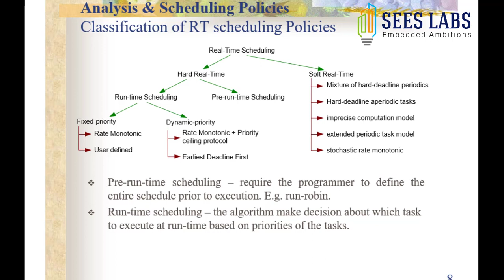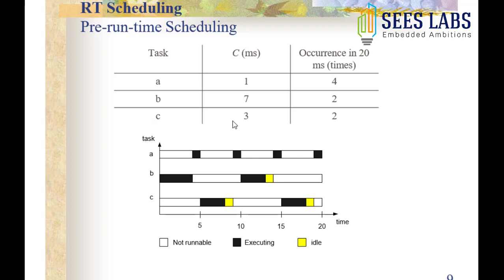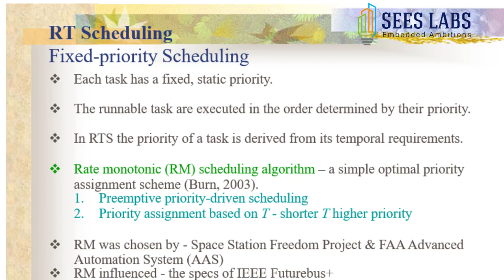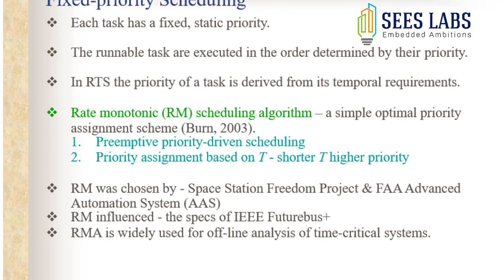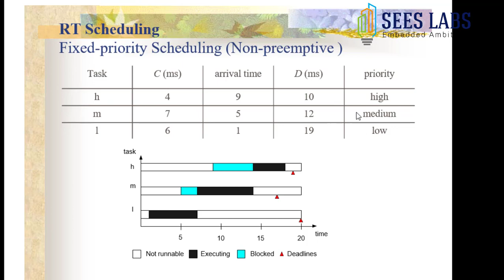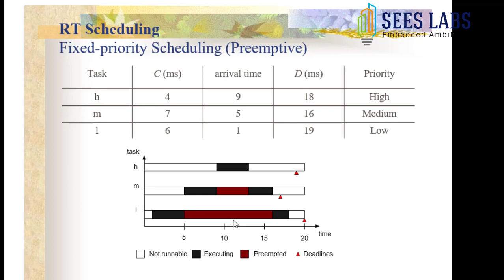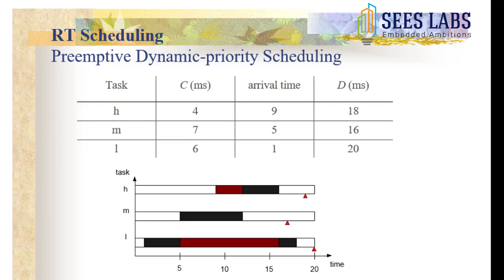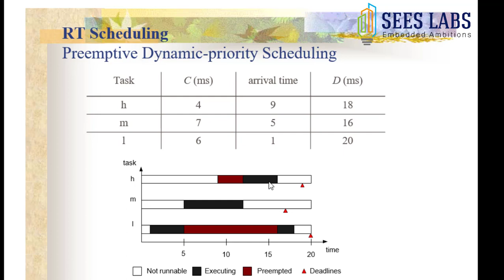scheduling policies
This video provides detail understanding of real-time scheduling policies such as Rate Monotonic (RM) and Earliest deadline first scheduling algorithms.